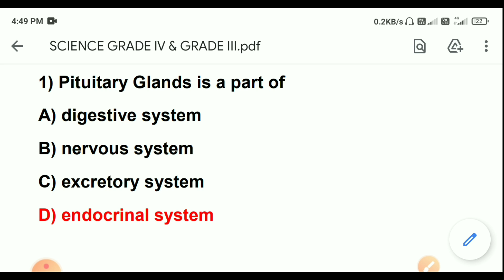Assam Direct Recruitment Grade III & IV नि Science Question Paper!! Bodo news !! Bodo video